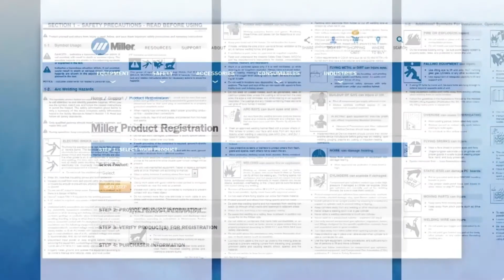AugmentedArc™ System Assembly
Watch this video for step-by-step instructions on how to assemble the AugmentedArc system after you receive it.

The AugmentedArc system uses augmented reality technology to improve the efficiency and economy of classroom education for beginner and intermediate-level students. Users wear a specially designed helmet that shows them images of the real world, augmented with computer-generated images of metal workpieces, weld arcs and weld beads. The result is a simulation that closely resembles live-arc welding — without using an actual arc or consuming wire, shielding gas or coupons.